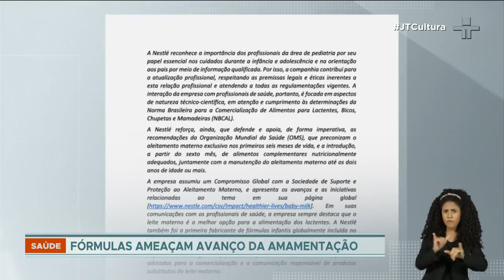7 a cada 10 pediatras recebem benefícios da indústria de fórmulas infantis, diz Fiocruz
A alimentação infantil exclusiva com leite materno é recomendada pela OMS e oferece todos os nutrientes que o bebê necessita, ajuda no desenvolvimento imunológico e também traz benefícios para a mãe.

 O aleitamento materno passou de 3% em 1986 para 45% em 2020, a estimativa é que essa porcentagem alcance os 60% até 2030.

Uma pesquisa realizada pela Fiocruz em parceria com mais nove instituições aponta que sete em cada dez pediatras recebem incentivos de fabricantes de fórmulas infantis para estimular a indicação desses produtos.